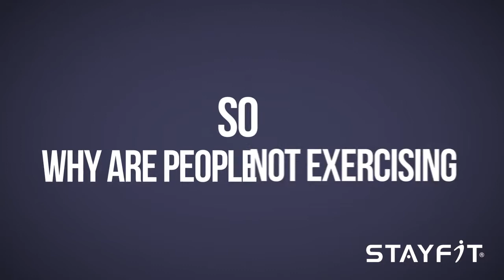What's your Excuse? stayfit for LIFE